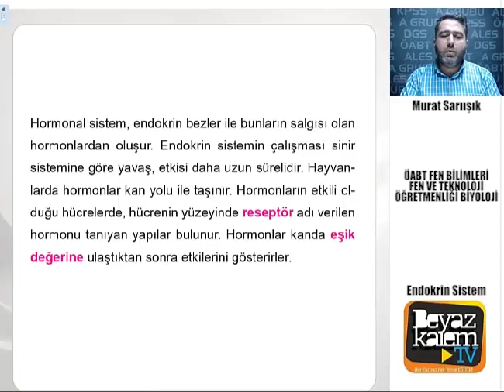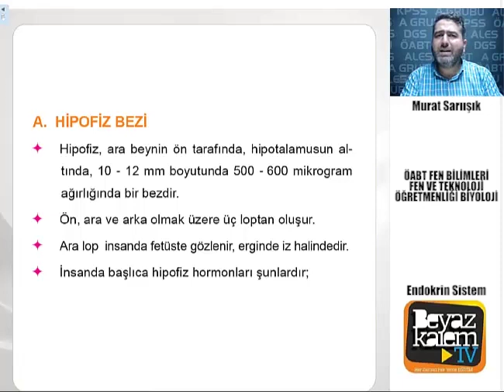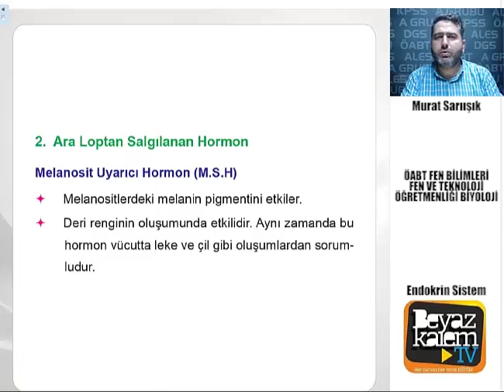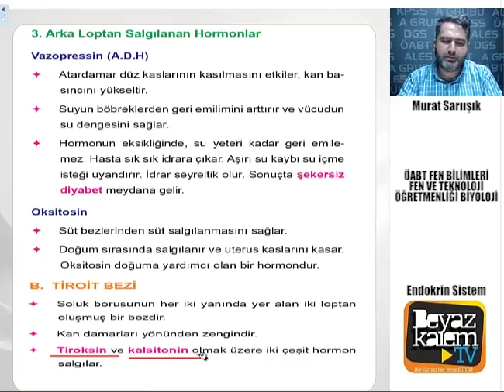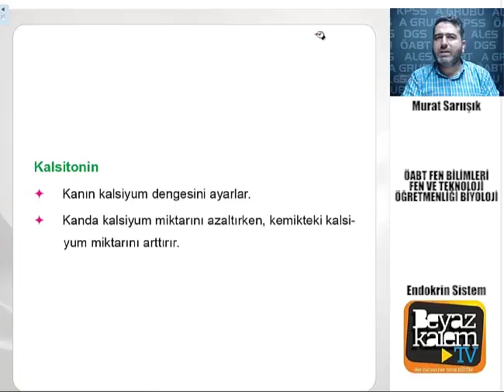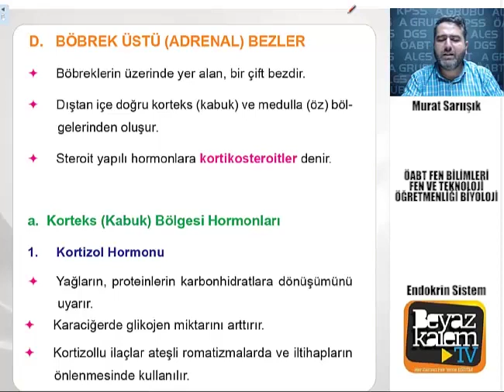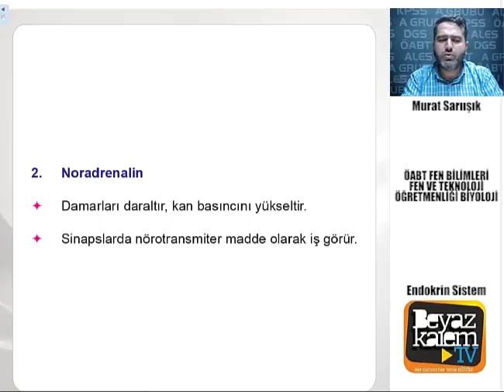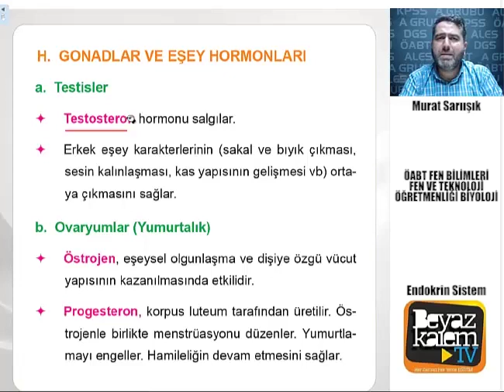56 Endokrin Sistem